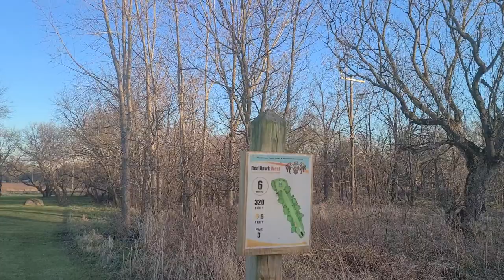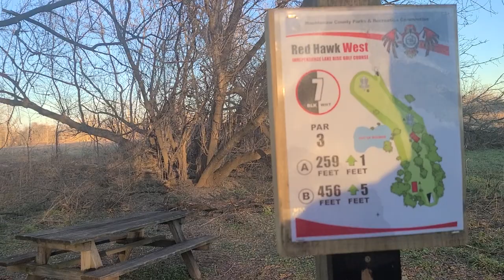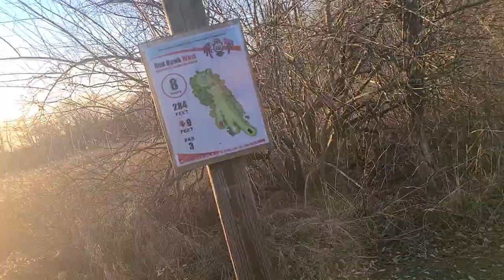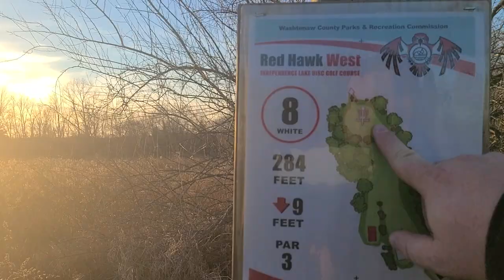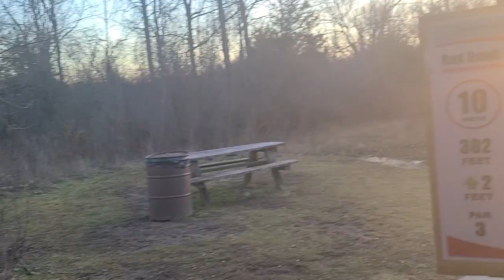Big Guy Vlogs A Round 2B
Red Hawk West Second half Discraft; Discmania; Dynamic Discs; MVP